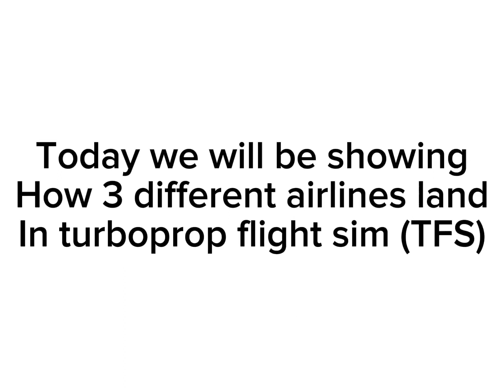How Different Airlines Land In TFS.